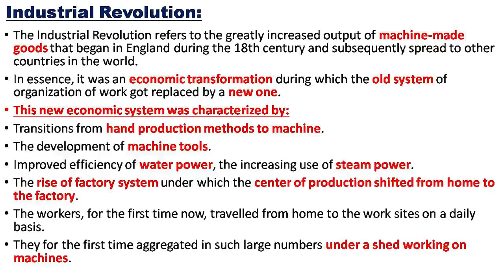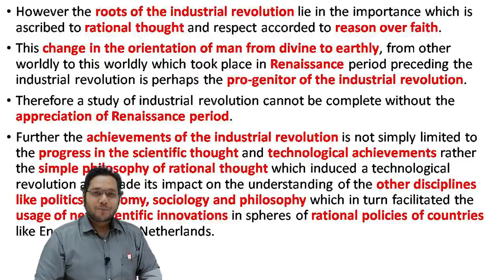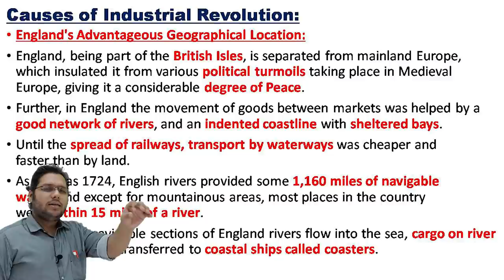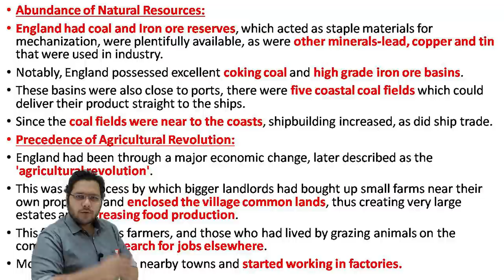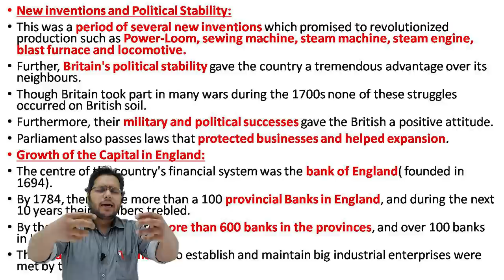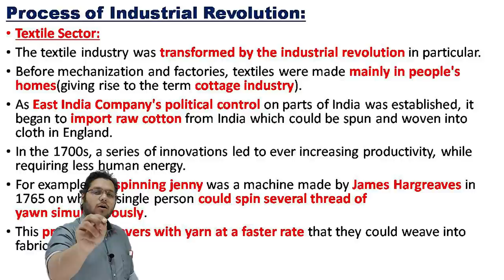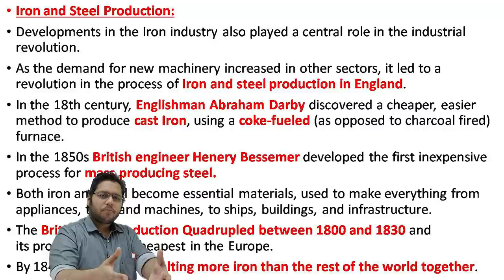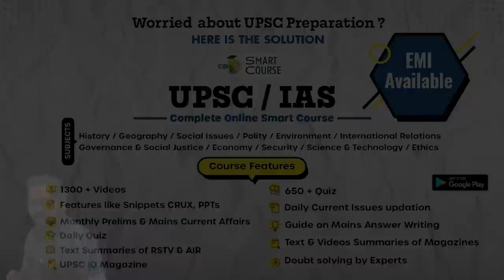World History Industrial Revolution Part 1 - History lecture for all competitive exam